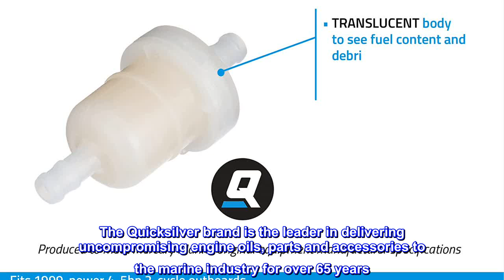Great product - Quicksilver 16248 In-line Fuel Filter for Mercury and Mariner 2-Cycle and 4-Stroke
Great product -  Quicksilver 16248 In-line Fuel Filter for Mercury and Mariner 2-Cycle and 4-Stroke Outboards

Under the cowl fuel filter for Mercury and Mariner outboards
Protects Your 2-Cycle or 4-Stroke outboard from damaging contaminants
Produced to meet Mercury Marine original equipment manufacturer specifications to best protect your engine
Easy to replace in-line to fuel line with existing hose clamps and common tools
Translucent plastic allows you to check for fuel content and debris
Fits 1999 and newer Mercury and Mariner 4 hp through 5 hp 2-cycle outboards; 1999 and newer Mercury and Mariner 4 hp through 6 hp 4-stroke outboards; 2005 and newer Mercury and Mariner 8 hp and 9.9 hp 4-stroke outboards plus 2008 and newer Mercury and Mariner 15 hp through 20 hp 4-stroke outboards. The Quicksilver brand is the leader in delivering uncompromising engine oils, parts and accessories to the marine industry for over 65 years.  Quicksilver is the premier supplier of Mercury Marine Original Equipment replacement engine parts, oils, and accessories, but also works to serve all Original Equipment brands in the marine and powersports industries.  It has earned a loyal following by providing the highest quality products that are tested through some of the most rigorous environments and testing procedures. No aftermarket company comes close to the level of research and design as Quicksilver; buying Quicksilver is buying performance, protection and peace of mind.
Don’t let your dog make it a chew toy!
Just back from fishing Lake Anna in Virginia for a few days. Ordered the filter for my 9.9 Merc while on the water. It was waiting when I got home. Unpacked it and changed into work clothes. Didn’t notice my Henry obsconded with it till my wife brought what was left of it out to me. I had just taken the cowling off and was looking for it.
Exact filter I needed. Jumped $2 since I ordered the first one two days ago.
Good product. I ordered a new one. Will be here Monday. Henry will not get this one!